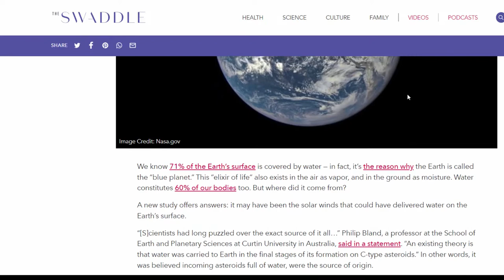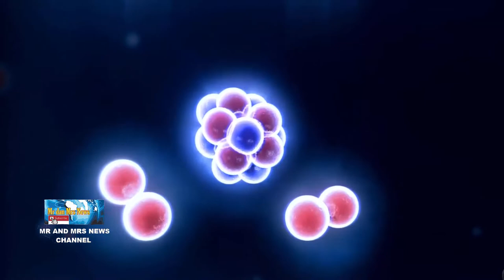TERPECAHKAN !! AIR DI BUMI BERASAL DARI MATAHARI, SIMAK PENJELASANNYA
Penelitian terbaru menyebutkan kalau sebagian air yang ada di bumi berasal dari matahari. Ion hidrogen yang berasal dari partikel matahari menciptakan butiran debu dan dibawa asteroid yang menabrak bumi. Direktur Pusat Sains dan Teknologi Antariksa di Universitas Curtin, Profesor Phil Bland mengatakan, ilmuwan telah lama bingung tentang sumber pasti air di bumi. Teori sebelumnya menyebutkan kalau air dibawa ke bumi pada tahap akhir pembentukan asteroid tipe c. Namun pengujian melalui isotop asteroid tersebut menunjukkan air itu tidak cocok seperti yang ditemukan di bumi. “Penelitian kami menunjukkan angin matahari menciptakan air di permukaan butiran debu kecil dan air yang secara isotop lebih ringan ini kemungkinan menyediakan sisa air di Bumi,” terangnya.Menggunakan tomografi probe atom, Profesor Bland dan rekannya menganalisis butir olivin dari asteroid dekat-Bumi tipe S Itokawa, sampelnya dikumpulkan oleh pesawat ruang angkasa Hayabusa JAXA dan kembali ke Bumi pada 2010.Menggunakan tomografi probe atom canggih, ilmuwan melihat ada kandungan air di debu asteroid Itikowa. Jika diperbesar, kandungannya setara 20 liter air untuk tiap satu meter kubik batu.